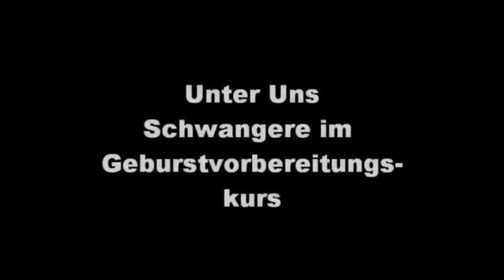Unter Uns Schwangere